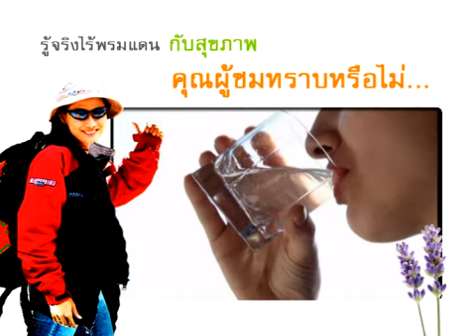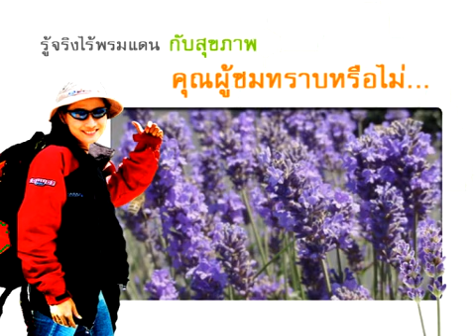รู้จริงไร้พรมแดน Hokkaido 5